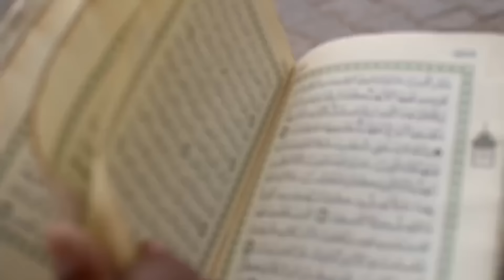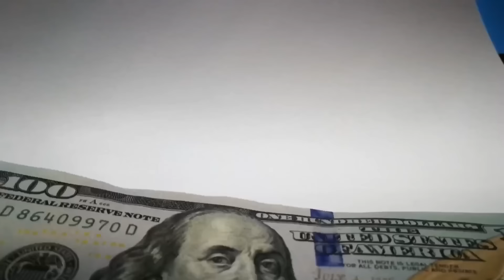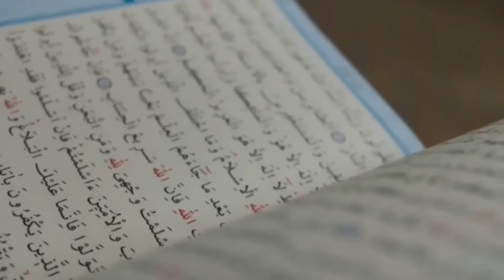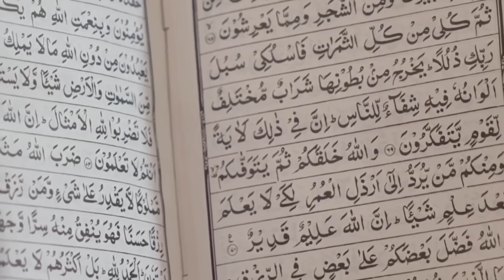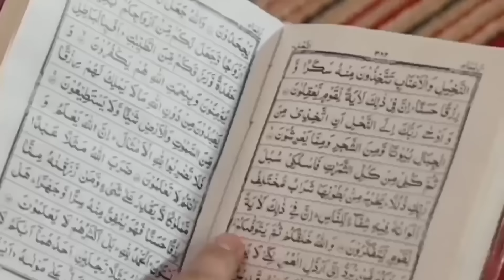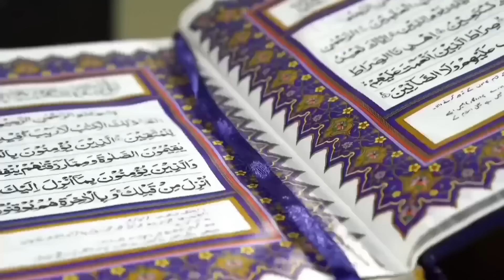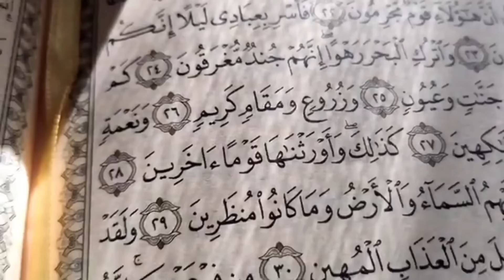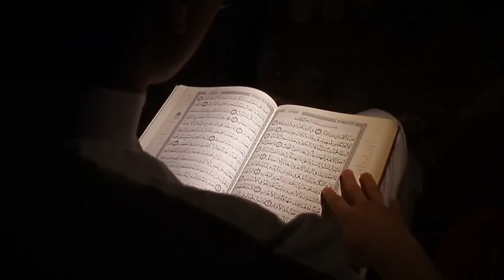हर रोज़ चलते फिरते रिज़्क दौलत की ताकतवर तस्बीह पढ़े || हर तरफ से पैसा आएगा || Wazifa For Money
100% कामयाबी का राज़ नमाज़ में है।

जरूर करे।

अल्लाह हाफिज़
(Faid Malik)